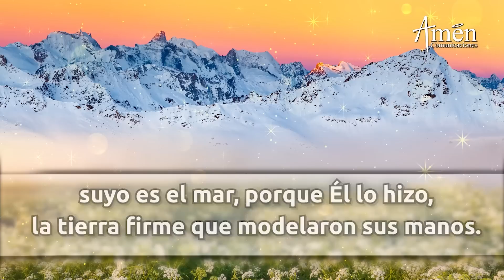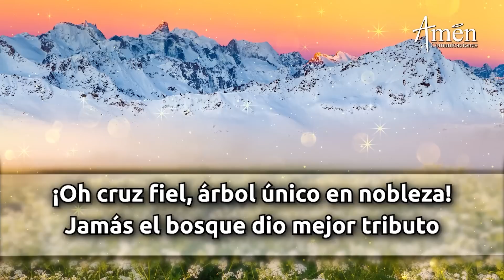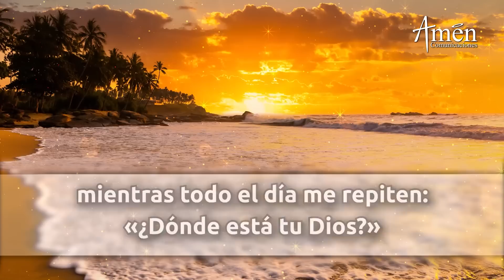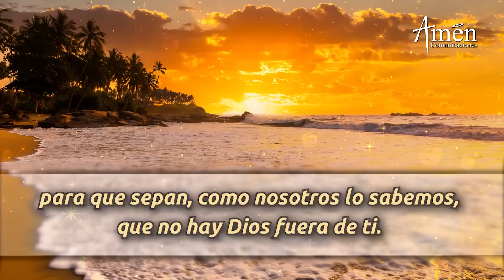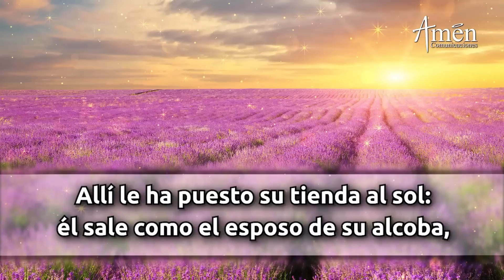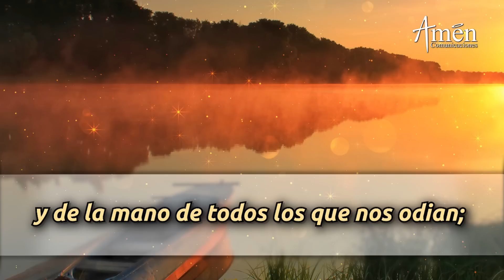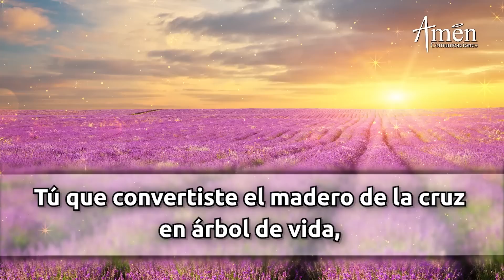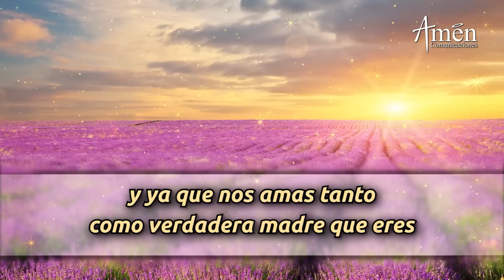Oración de la Mañana de hoy Lunes 03 Abril 2023 l Padre Carlos Yepes l Laudes l Católica l Dios